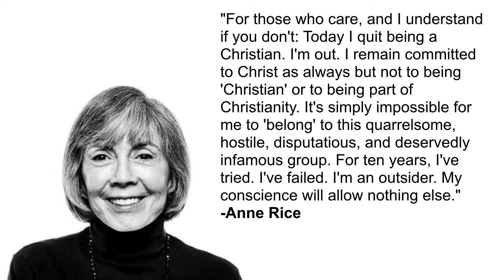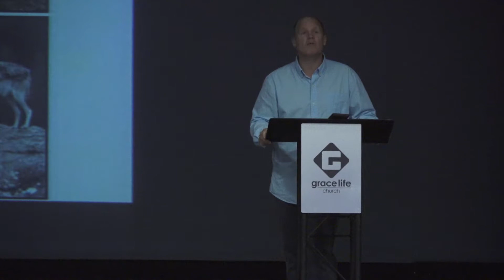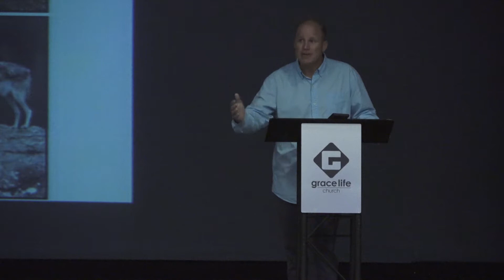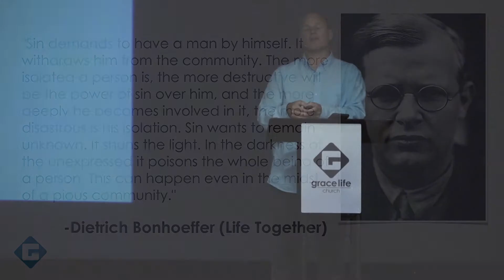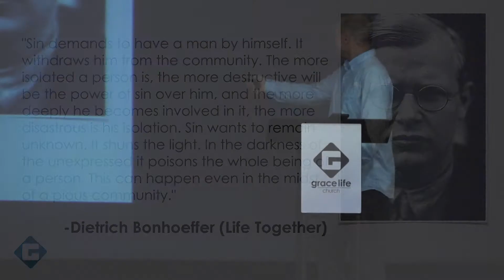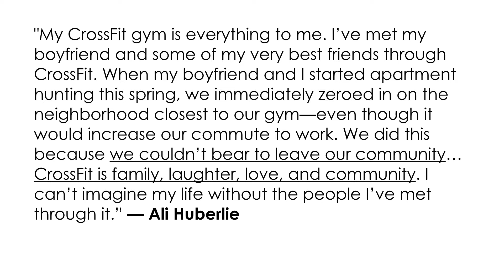The Missing Ingredient | Acts 2:42-47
GraceLife Church
Deltona, Florida
Sundays @ 10 am
Deltona High School Auditorium